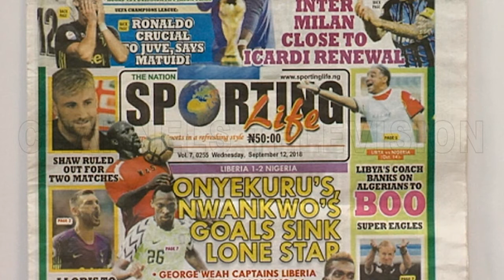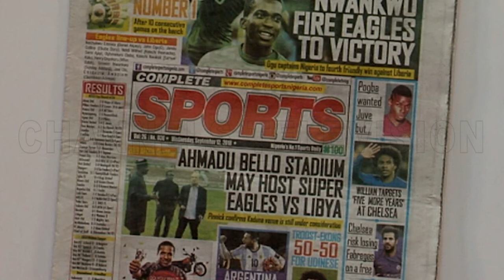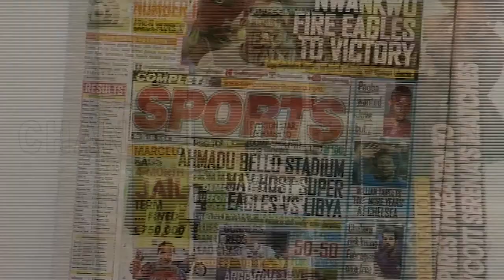Onyekuru, Nwankwo Fire Eagles To Victory |Sports This Morning